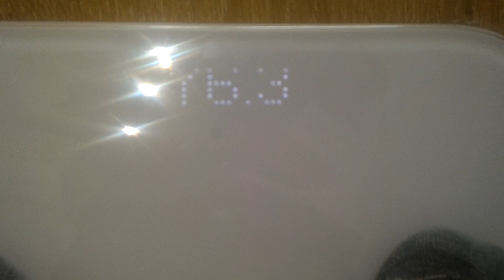Xiaomi mi scale tartı incelemesi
Camera : Yotaphone2 Sony Lens